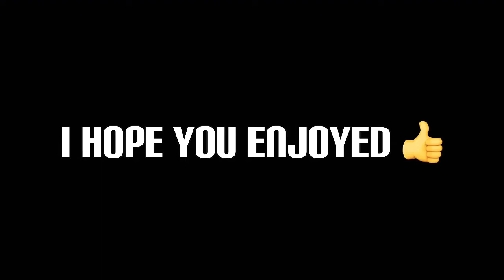An *UPDATE* on ALL of the TANKS(Important announcement in description)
Today’s video is just an update on all of the tanks. I hope you guys enjoy or enjoyed the video. Starting next video if anyone wants to give a positive comment, I will be giving them a shoutout!!!